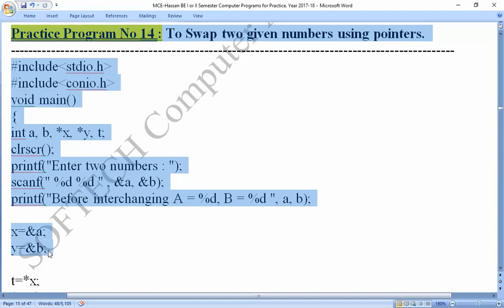MCE Practice C Program 14:To Swap two given numbers using pointers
C-Program :To Swap two given numbers using pointers
Coding_by_C-_Program,
Coding_in_C-_Program,

C_Program_To interchange two given numbers using pointers,

C_Program_on Pointers,